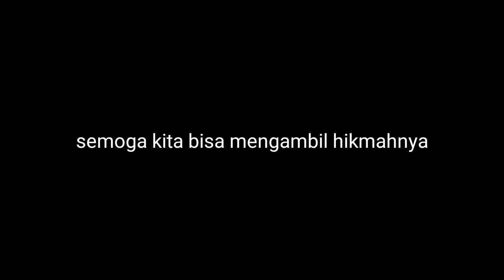Viral!! Ustadz Zacky Mirza Angkat Bicara terkait kasus hubungan nisa fairus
Saya sebagai sahabat, teman, saudara. Saya cukup kaget mendengar informasi itu," kata Ustaz Zacky Mirza dalam sebuah video yang diberikan pada Suara.com, Sabtu (20/2/2021).

Kendati begitu, Ustaz Zacky Mirza tak mau berburuk sangka. Alih-alih menghakimi dia menunggu klarifikasi dari pihak terkait.

Zacky minta Ayus Sabyan dan Nissa Sabyan muncul dan berikan klarifikasi. Tujuannya agar isu yang kadung ramai di publik ini tak terus berkembang secara liar.